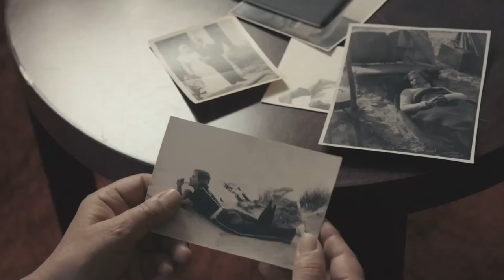DIE ROTE KAPELLE | Trailer & Filmclip deutsch german [HD]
| "Die Rote Kapelle" (Trailer deutsch german) | Kinostart: 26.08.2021
DANKE! :)

Offizieller deutscher Kino-Trailer zu dem Film "Die Rote Kapelle".

Originaltitel: Die Rote Kapelle
Dokumentarfilm, DE/BE/IL 2021
Filmverleih: farbfilm verleih
Filmlänge: 125 Minuten
FSK-Altersfreigabe: ab 12 Jahren
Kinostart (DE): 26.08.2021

Schauspieler/Darsteller: Dr. Hans Coppi, Roberta Böcker u.a.

Regisseur: Carl-Ludwig Rettinger, Lorenz Findeisen

Ungeachtet des zunehmenden Gestapo-Terrors gegen Ende der 30er Jahre verhalf ein loses Widerstands- Netz in Berlin Juden zur Flucht, verteilte Flugblätter - und sammelte militärische Informationen. Einer der zentralen und charismatischsten Organisatoren war Harro Schulze-Boysen. Als Offizier im Luftfahrt-Ministerium gelang es ihm, sich Zugang zu Hitlers Aufmarsch-plänen für den Angriff auf die Sowjetunion zu verschaffen und schließlich auch für den Vorstoß nach Süden, nach Stalingrad.

Diese Informationen wollte er unbedingt an die Alliierten weiterleiten, denn ein Fall der Nazi-Regimes von innen heraus schien unmöglich. Ein sowjetischer Spionagering in Brüssel und Paris kam ihm dabei zu Hilfe. Dieser rekrutierte sich vorwiegend aus jüdischen Kommunisten, darunter auch der "Grand Chef" Leopold Trepper, ein ehemaliger Palästinakämpfer. Sie funkten militärische Informationen nach Moskau. 1941 gelang es der deutschen Abwehr, Funkmeldungen aus verschieden Städten abzufangen. Man subsumierte die Funkstellen unter dem Namen "Rote Kapelle". Hitler war fassungslos über die Widerstandsnester in seinem Herrschaftsgebiet, während sich zur gleichen Zeit das Blatt auf den Kriegsschauplätzen wendete.

Er beauftragte die Gestapo, die Verräter um jeden Preis zu stellen. Eine gnadenlose Jagd auf Leben und Tod begann, sowohl in Berlin wie auch in Brüssel und Paris. Nur wenige entkamen. Die Schergen der Gestapo jedoch überlebten. Hofiert von westlichen Geheimdiensten im Kalten Krieg denunzierten sie ihre Opfer ein zweites Mal als Vaterlandsverräter. Unter umgekehrten Vorzeichen geschah in der DDR ähnliches. Hier wurden die Mitglieder der Roten Kapelle als "Kundschafter der Sowjetunion" vereinnahmt. Die tödliche Ignoranz des stalinistischen Geheimdiensts kehrte man dabei tunlichst unter den Teppich.

So wurde das Vermächtnis der Roten Kapelle zwischen den Fronten des Kalten Krieges zerrieben. Erst der Fall des eisernen Vorhangs und neue historische Forschungsansätze eröffneten einen unverstellten Blick auf die Rote Kapelle. Doch im Gegensatz zur Weißen Rose oder dem Verschwörerkreis um Stauffenberg stand eine grundlegende filmische Darstellung bislang aus.